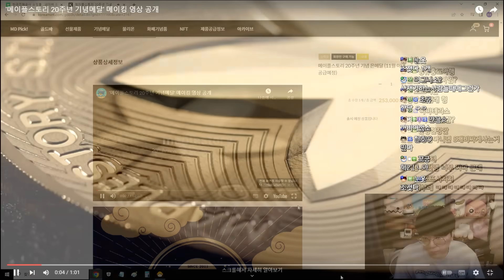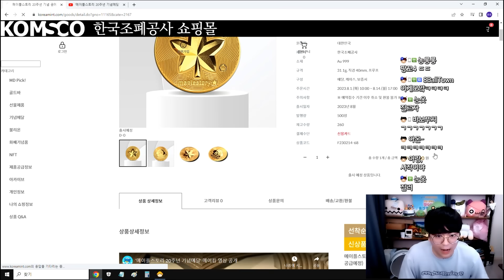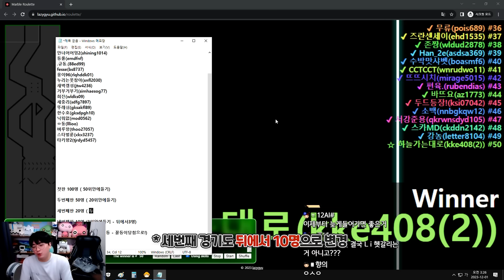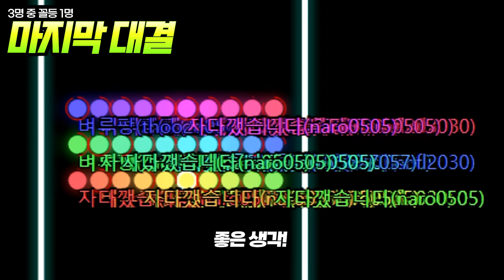메이플굿즈가 현금396만원ㄷㄷㄷㄷㄷㄷ [팡이요, 메이플스토리]